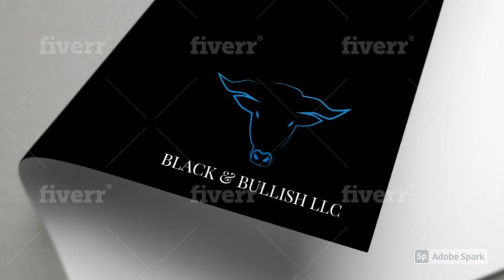I will do minimalist logo design in 24hrs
I'm a creative thinker & professional graphic designer who loves mixing technology with creative ideas!
I have worked with clients all over the world & created over 2400+ logos.
I'll create a 100% Tailor-made custom logo design with my creativity & skills in vector (Ai, Eps).

Why me?
Reasons that make my gig unique:

  ► Unlimited revisions until your 100% satisfaction
  ► Vector+Source files.AI, EPS, PSD, PDF (extras)
  ► Provide 100% original & highly creative concepts
  ► 24/7 VIP Support
  ► Extra fast delivery
  ► Unique logo design absolutely from scratch
  ► Printable file formats
  ► Top Fiverr Logo Designer
  ► All copyrights will be with the client (extras)
Professional | business | unique | modern | flat | custom | creative | minimalist logo design

Order a Gig Now!
Style

Versatile
File Format

AI
JPG
PDF
PNG
PSD
EPS
SVG

kappa logo,
sap logo,
crown logo,
eagle logo,
food logo,
ebay logo,
star logo,
b logo,
medical logo,
nike symbol,
unilever logo,
balenciaga logo,
adobe logo,
bp logo,
business logo,
logotype,
photoshop logo,
king logo,
doctor logo,
e logo,
best free logo maker,
aws logo,
cat logo,
dj logo,
n logo,
logo vector,
logo coca cola,
k logo,
hermes logo,
p logo,
reddit logo,
g logo,
dhl logo,
brand logo,
h logo,
line logo,
fashion logo,
best logo,
construction logo,
cool logo,
infinity logo,
dragon logo,
restaurant logo,
t logo,
heart logo,
logo maker,
logo generator,
upload logo and edit,
logo maker online,
logo svg generator,
brandmark,
free logo arabic,
logo for brand,
arabic text design online,
create my own brand,
unique logo generator,
online ai logo maker,
logo svg generator,
my brand new logo,
logo free fire,
logo generator,
that can be my next tweet,